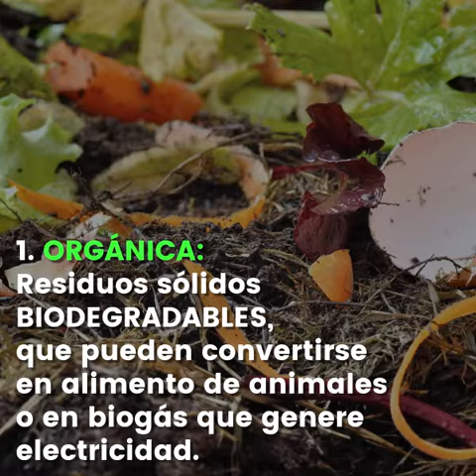Así se tendrá que separar la basura en Ciudad de México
Inundaciones no solo son culpa de Tláloc o del gobierno represor, ayuda a prevenirlas separando tus residuos 👆🏼